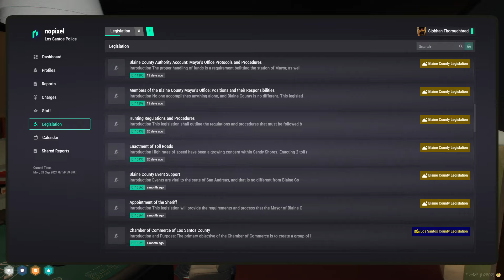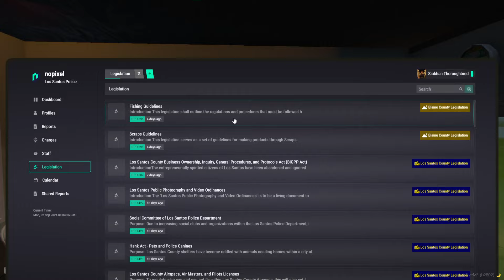Officer Bell wants to Impeach Chief of Police Moss after got Suspended & Demoted | Nopixel 4.0